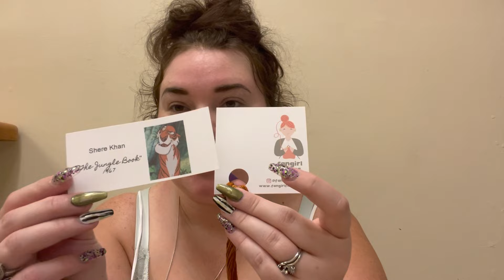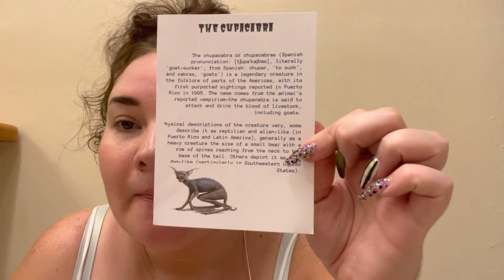Vlogoween October 10th 2022 | Running late, again. But today was a good day | Back on my boo sheet 👻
🥰Hello🥰

In today's video we will be vloggin

Etsy Shop!

by using code AbigailMarie007 you will save 15%
*Diamond Art Club: Abigail15
*CraftsyArt AbigailMarie
Cateared 10Abigail